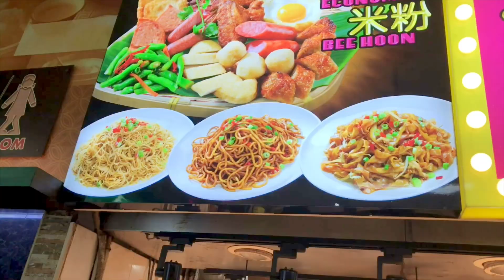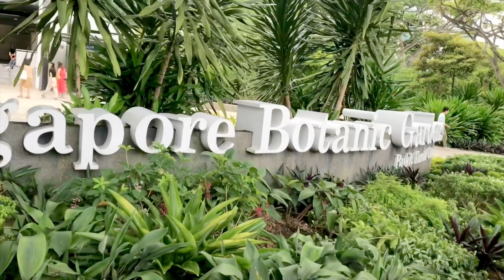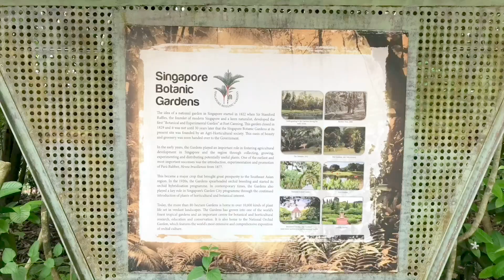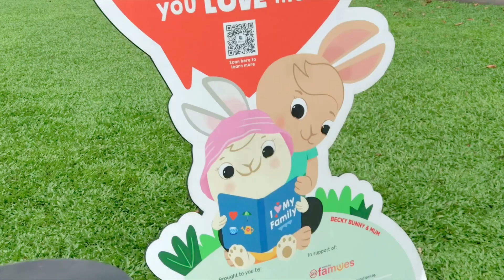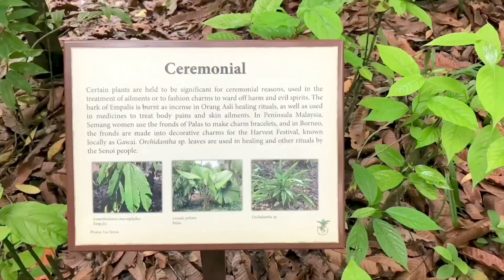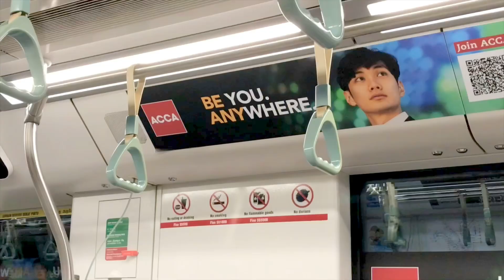Singapore Day 2 and 3: Double Epic Fails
As much as we tried our best to plan.
Some of the plans do really fail.
Good thing we have our plans B and C.
We still enjoyed our vacation despite the double epic failures. lol.
Places we visited:
1. Ang Mo Kio Food Hub instead of the Rahim Muslim Food Stall (It's just nearby) here's the
2. We went to One Fullerton Place to visit the Merlion Park but it was undergoing a renovation at that time
3. Anderson Bridge just across One Fullerton
We ate here:
V-Hotel Food Court near Lavender MRT Station: